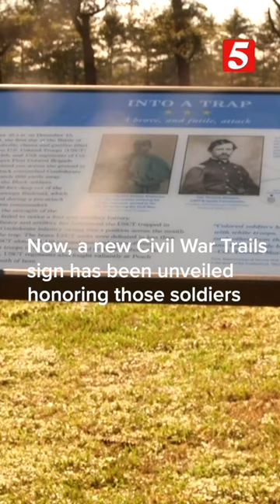Honoring the first Black soldiers to fight on the front lines in Tennessee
For more than 100 years, the fact that black soldiers fought was mostly unknown and certainly, uncelebrated. Much of that had to do with the lack of literacy causing not much to be written down.